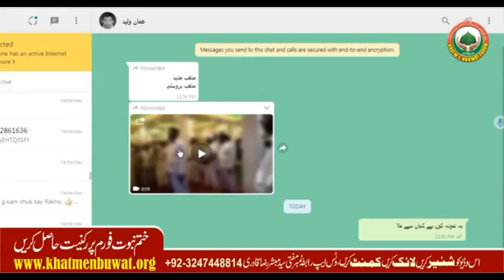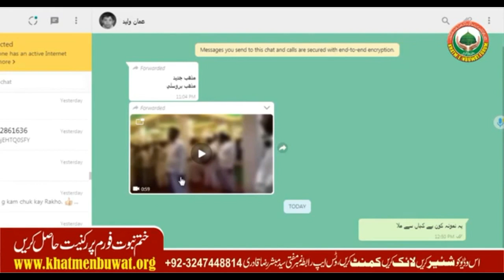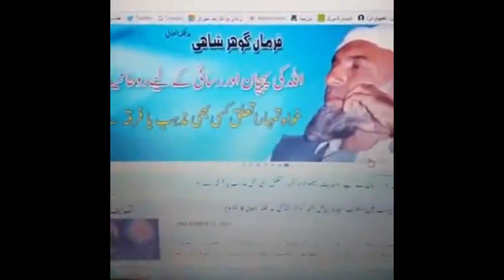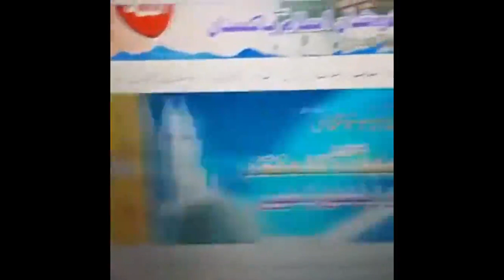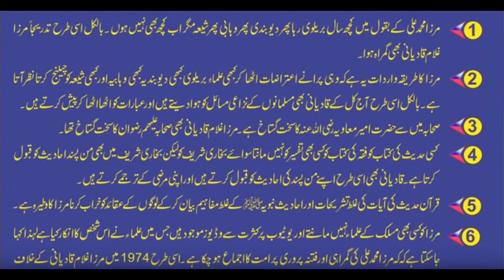Joothay Nabuwat k daway dar or degar fitnay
1-Fitna Baroosli (drama-baz)
2-Fitna shakeel bin Hanif (drama-baz)
3-Fitna Gohar Shahi (GOBAR SHAHI drama-baz)
4-Fitna Javed Ghamdi (drama-baz)
5-Fitna + Munafiq Mirza Ali Engineer (drama-baz)